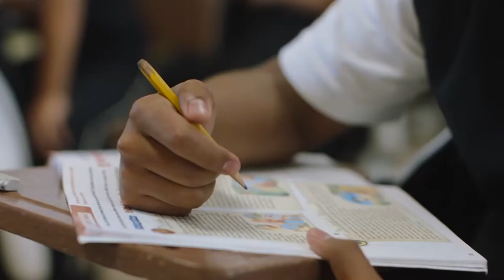Una Voz Con Todos: si vos y yo, nosotras